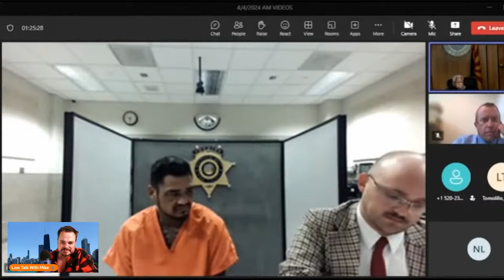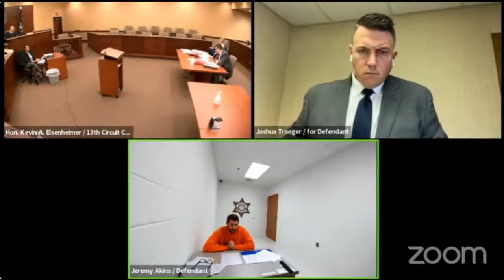Wild Story At Sentencing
Wild Court

Screaming Goat
Yodeling Pickle

Camera
The new microphone! (Blue Yeti)

intro
Song: Xenogenesis
Artist: TheFatRat